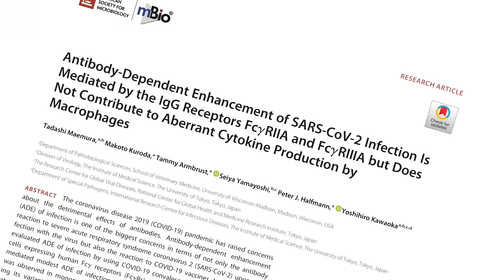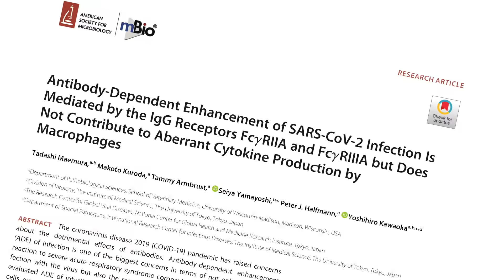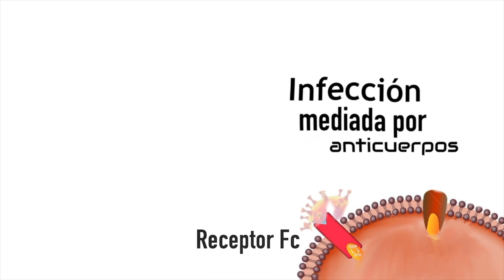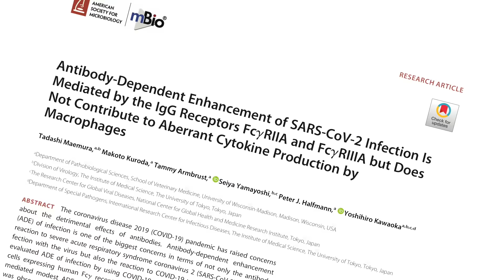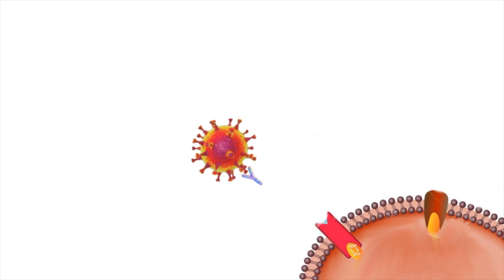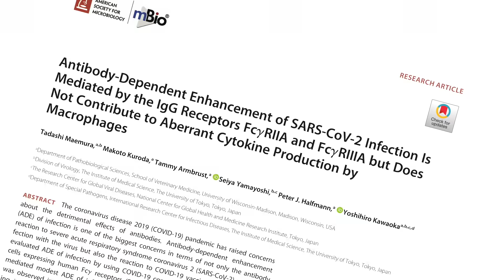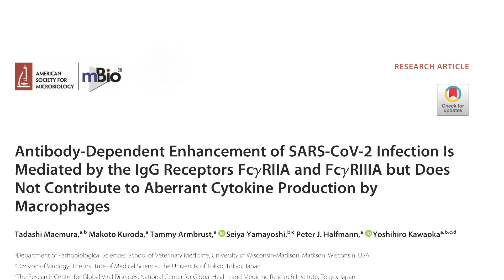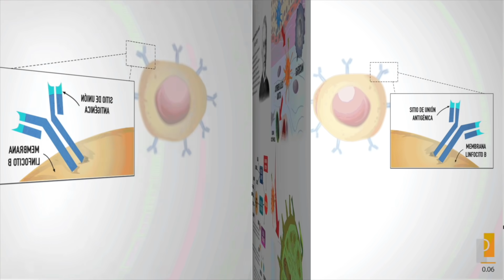INVESTIGACIÓN REVELA NUEVA VÍA DE INGRESO DEL CORONAVIRUS A LAS CÉLULAS : INFECCIÓN POR ANTICUERPOS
La pandemia por el SARS-COV-2 sigue avanzando, para octubre 2021 son más de 230 millones de personas infectadas y más de 4.8 millones de personas fallecidas. Un grupo de investigadores de la Universidad de Wisconsin-Madison ha estado investigando los mecanismos y el impacto de la Infección mediada por anticuerpos (ANTIBODY DEPENDENT ENHACEMNET - ADE) en el SARS-CoV-2. Se puede encontrar una preimpresión de los hallazgos de los grupos en la revista mBio publicada por la Sociedad Estadounidense de Microbiología (1).

A través de este mecanismo ADE, que consiste en un complejo inmune de virus y anticuerpos no neutralizantes o de reacción cruzada se une a moléculas receptoras llamadas receptores Fcy (FcyR) en macrófagos y monocitos. Luego, estas células internalizan el complejo, lo que permite que el virus ingrese a la célula. Tanto el SARS-CoV-1 como el MERS-CoV mostraron la capacidad de ingresar a las células a través de ADE, y varios estudios han confirmado que el SARS-CoV-2 tiene la misma capacidad al usar FcyRIIA. Aún así, se desconoce si FcyRIA o FcyRIIIA también están involucrados.

En este video analizaremos los resultados de esta investigación y daremos algunas recomendaciones a tomar en cuenta. Si usted requiere una consulta, evaluación de un caso clínico, interpretación de algunos resultados de pruebas médicas, puede comunicarse con nosotros al para agendar una videoconsulta y evaluar su caso.